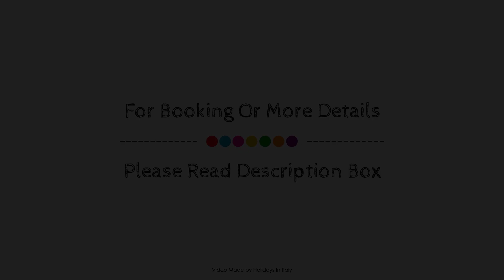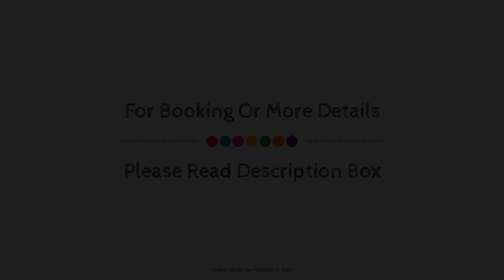Occidental Aurelia, Rome, Italy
About Property:
Set in a prime location of Rome, Occidental Aurelia puts everything the city has to offer just outside your doorstep. The hotel has everything you need for a comfortable stay. Take advantage of the hotel's free Wi-Fi in all rooms, 24-hour front desk, facilities for disabled guests, luggage storage, Wi-Fi in public areas. All rooms are designed and decorated to make guests feel right at home, and some rooms come with television LCD/plasma screen, carpeting, towels, internet access – wireless (complimentary), air conditioning. Take a break from a long day and make use of garden. A welcoming atmosphere and excellent service are what you can expect during your stay at Occidental Aurelia.
Searching For
1. Occidental Aurelia - Rome
2. Occidental Aurelia - Rome Virtual Tour
3. Occidental Aurelia - Rome Rooms
4. Occidental Aurelia - Rome Amenities
5. Occidental Aurelia - Rome Videos
6. Occidental Aurelia - Rome Offers
7. Occidental Aurelia - Rome Deals
Audio Credit:
Track Title: Reasons To Hope
Artist: Reed Mathis